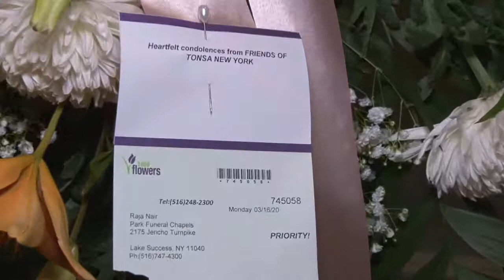Funeral Service of Raja Nair